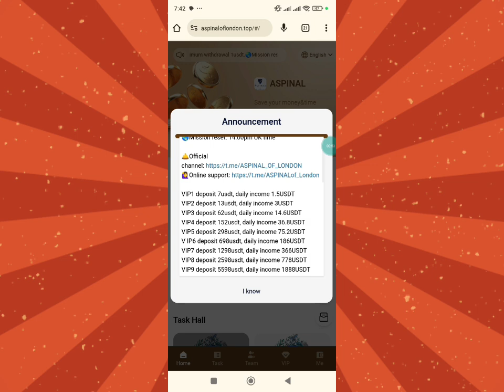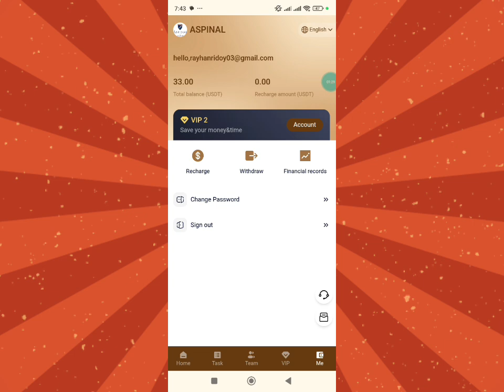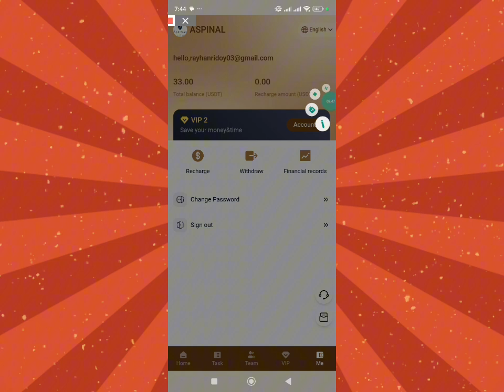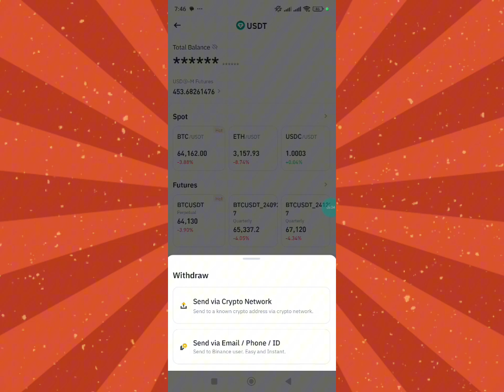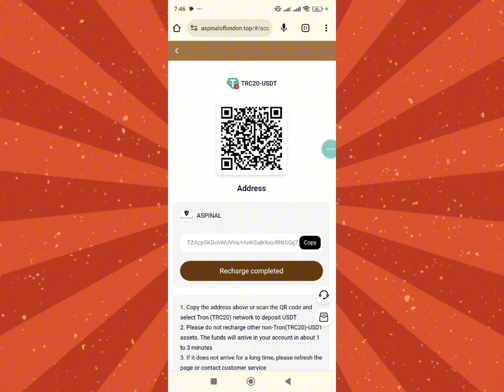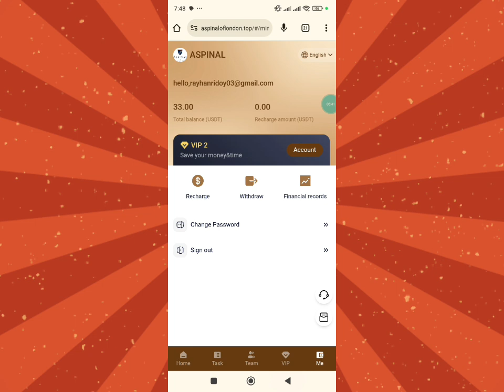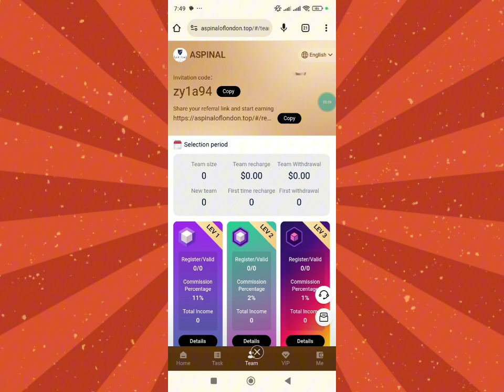Daily $3.00 Payment || New USDT Websites 2024 | Best Usdt Investment Websites | Long-term Platforms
💸Minimum deposit 7usdt, daily deposit 1.5usdt.
🎁Open an account and get 20usdt, minimum withdrawal 1usdt.
✅Task reset: 14:00 pm UK time

🎁 Invite friends to deposit more than 58USDT to get a chance to win a prize, up to 2888.1 USDT

🎁 Invite friends to three levels of bonuses (11%, 2%, 1%)
LEV1: 11% rebate, 100USDT rebate 110USDT
LEV2: 2% rebate, 1000USDT rebate 20USDT
LEV3: 1% rebate, 1000USDT rebate 10USDT

Tip: All bonuses can be withdrawn immediately

24-hour team recharge 1000USDT, reward 48USD T
24-hour team recharge 3000USDT, reward 158USDT
24-hour team recharge 6000USDT, reward 488USDT
24-hour team recharge 12000USDT, reward 1888USDT
24-hour team recharge 24000USDT, reward 8888USDT
24-hour team recharge 55598USDT, reward 28888USDT

Tip: If you meet the conditions, please contact online customer service to receive the reward.

💸💸💸Monthly salary job
Invite 10 first-level members to open VIP, you can apply to become a formal agent, with a monthly salary of 1000USDT!

ASPINAL
A good platform will make your life successful!

Q-Net
dollar website
USDT Thunder
dollar wallet
USDT mining
USDT mining website